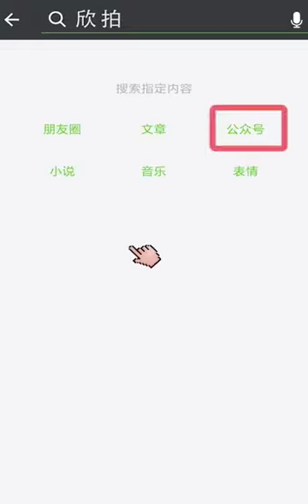山东民间绘画高手: 丁春梅 Shandong Folk Painting Master: Ding Chunmei